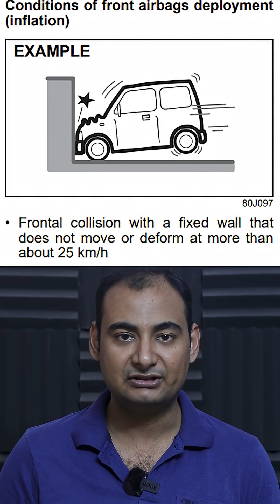Why sometimes airbags don't deploy in Accident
Instagram             hellyork

we will talk about why in some case AIRBAGs Dont deploy